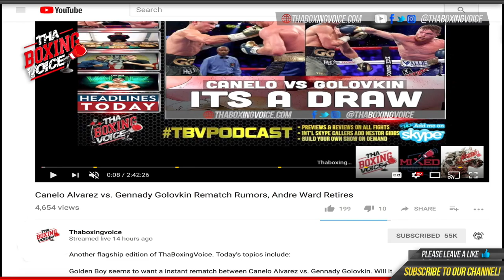Sergey Kovalev vs. Vyacheslav Shabranskyy Weigh-In Kovalev 174 lbs, Shabranskyy 174.8 lbs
Weights from @TheGarden: Kovalev 174 lbs, Shabranskyy 174.8 lbs HBO @hboboxing @main_events